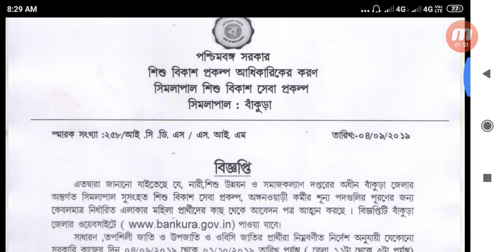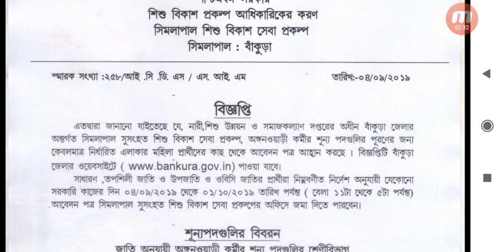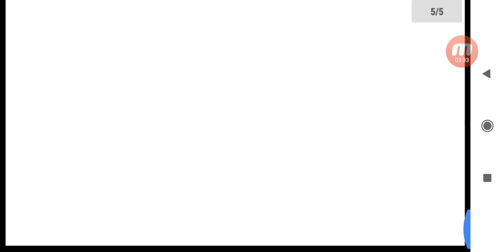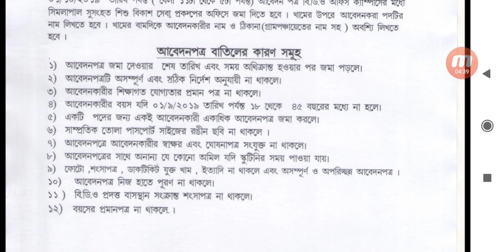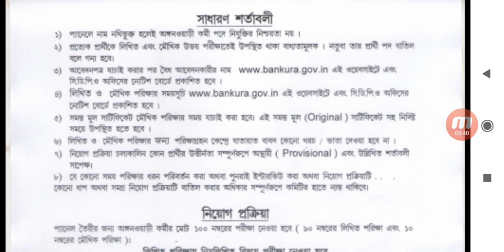অঙ্গনওয়াড়ি কর্মী | ICDS worker and Helper Recruitment 2019 Bankura District in West Bengal